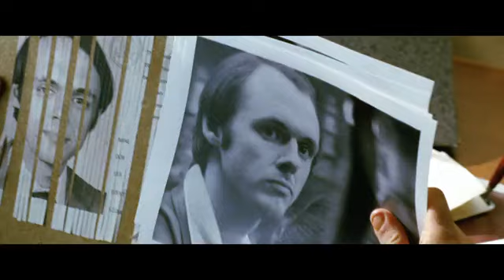Argo (Trailer)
3 OSCAR-Auszeichnungen!

Während iranische Revolutionäre die US-Botschaft in Teheran stürmen, gelingt sechs Amerikanern die Flucht. Jetzt kann sie nur ein Mann aus dem Feindesland herausholen: Tony Mendez ist ein genialer CIA-Agent, der sich auf unmögliche Fluchtszenarien spezialisiert. Doch sein aktueller Plan ist ebenso tollkühn wie extrem: Tony und die Flüchtlinge tarnen sich als Filmteam und verstecken sich mitten in der iranischen Öffentlichkeit, wo die kleinste Panne tödlich enden kann. Oscar®-Preisträger Ben Affleck ist Star und Regisseur des Thrillers nach einer unfassbaren, aber wahren Geschichte. Zu den mitreißenden Darstellern zählen die Emmy-Preisträger Bryan Cranston und John Goodman sowie Oscar®-Preisträger Alan Arkin.

"Tony Mendez ist ein absoluter Profi. Was er aber 1979 seinen CIA-Vorgesetzten vorschlägt, um sechs Amerikaner herauszuholen, die sich nach der Stürmung ihrer Botschaft im revolutionären Teheran verstecken, klingt unrealisierbar und fantastisch. Als kanadische Crewmitglieder eines vorgetäuschten Hollywood-Films getarnt, sollen die Amerikaner mit seiner Hilfe herausgeflogen werden. Ein absurdes Unterfangen, aber die einzige Chance für die Flüchtlinge, um den Revolutionsgarden, die sie suchen, zu entkommen." (VideoMarkt)

"Auf Tatsachen basiert Ben Afflecks dritte Regiearbeit nach "Gone Baby Gone" und "The Town", die aber wie ein märchenhaft konstruiertes Hollywood-Drama wirkt, das sich auch satirische Seitenhiebe auf Hollywood erlaubt. Doch "Argo" funktioniert trotzdem perfekt als intensiver Thriller, weil die Regie die tonalen Wechsel sehr gut im Griff hat, alle Darsteller engagiert spielen und das wirklich Unglaubliche, was die Zuschauer hier zu sehen bekommen, zu großen Teilen absolut der Wahrheit entspricht."